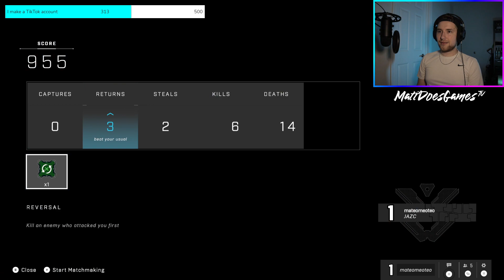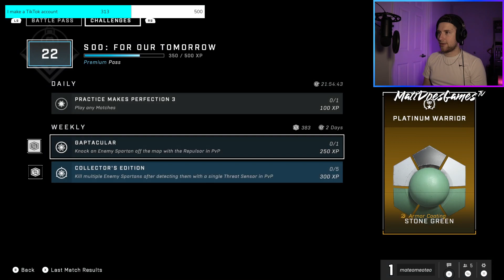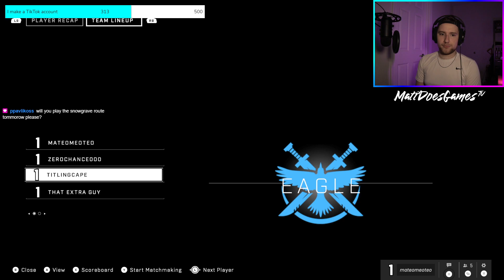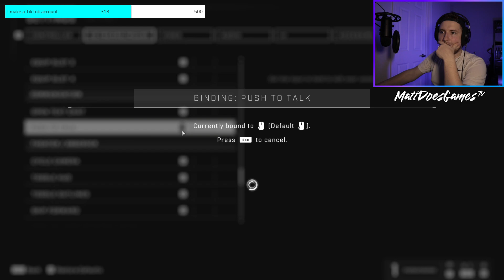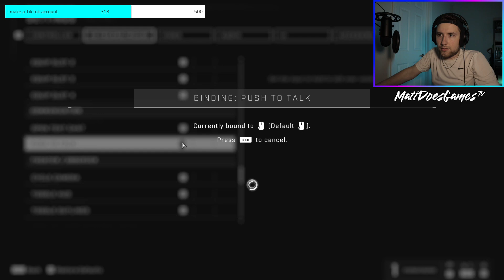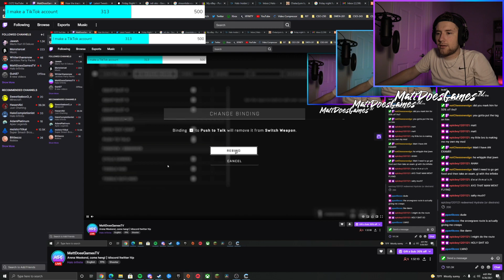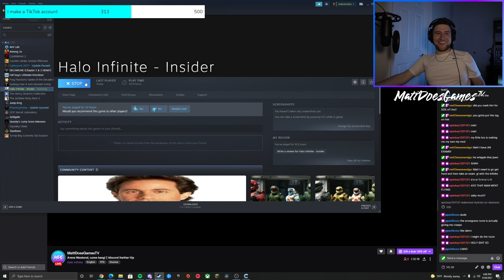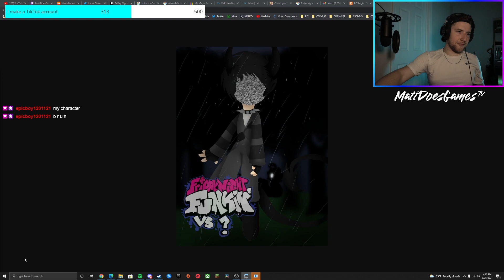Arena Weekend, come hang! (Halo Infinite) | 09/26/2021